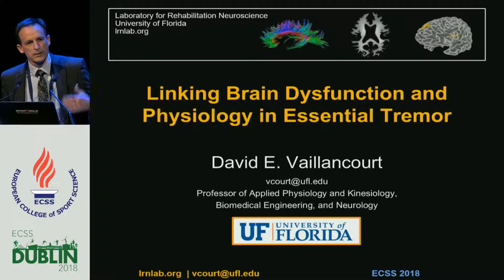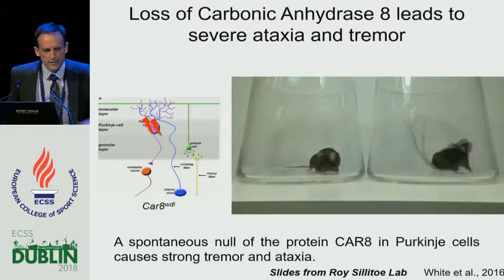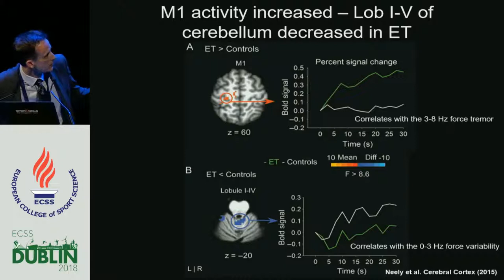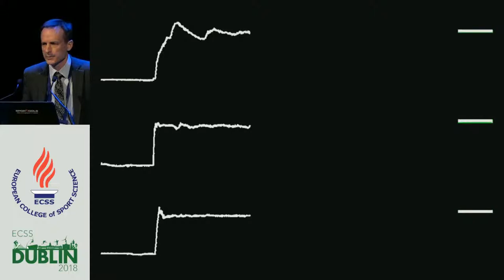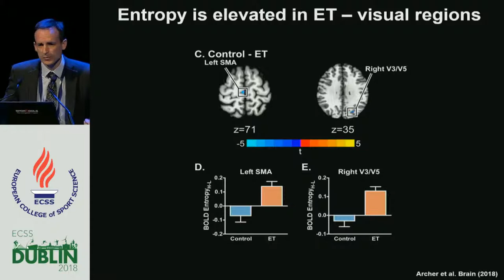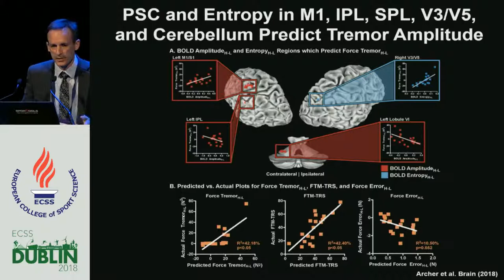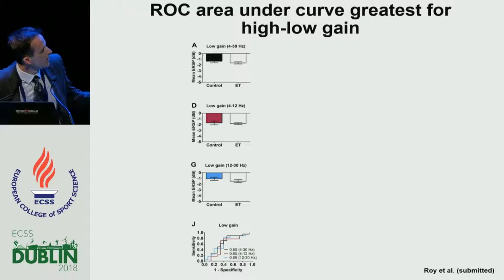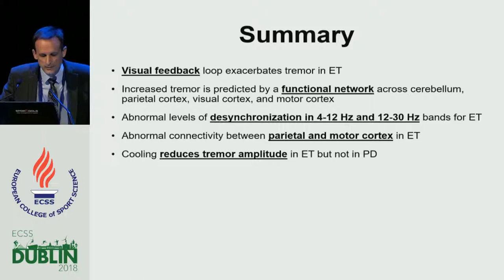LINKING BRAIN DYSFUNCTION AND MOTOR UNIT PHYSIOLOGY IN ESSENTIAL TREMOR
ECSS Prague 2019
The 24th Annual Congress of the European College of Sport Science will take place in Prague between 3rd and 6th July 2019. It will host some of the world's leading sports scientist who will continue to share their latest research and findings from across the academic and applied fields.

23rd annual ECSS Congress Dublin/Ireland, July 4-7 2018

Author: Vaillancourt, D.

Abstract:
Essential tremor is a neurological syndrome of heterogeneous pathology and aetiology that is characterized by tremor primarily in the upper extremities. Several studies have found an association of blood-oxygen level-dependent signal in the cerebello-thalamo-cortical pathway with essential tremor, but there is behavioural evidence that also points to the possibility that the severity of tremor could be influenced by visual feedback. In a series of studies, we directly manipulated visual feedback and hypothesized that an increase in visual feedback would exacerbate tremor in essential tremor patients in the 4–12 Hz range. Further, we used functional MRI, high density electroencephalography, and motor unit physiology to better understand the neural pathways and mechanisms from the cerebellum to cortex to muscle related to abnormal tremor. We have found that regions well beyond the classically hypothesized cerebello-thalamo-motor cortical pathway, such as visual and parietal areas, directly relate to essential tremor severity. Further, the cortical oscillations appear to be abnormal with increased visual feedback in the parietal and motor cortex within the 4-12 Hz and 13-30 Hz bands. At the muscle, we observed that the variability of motor unit action potentials relates to tremor severity in essential tremor. This set of studies therefore provides new evidence that a widespread functional network is associated with the severity of tremor in patients with essential tremor measured at the hand during functional imaging and electroencephalography, and is also associated with the clinical severity of tremor. These findings support the idea that the severity of tremor is exacerbated by increased visual feedback, suggesting that designers of new computing technologies should consider using lower visual feedback levels to reduce tremor in essential tremor.